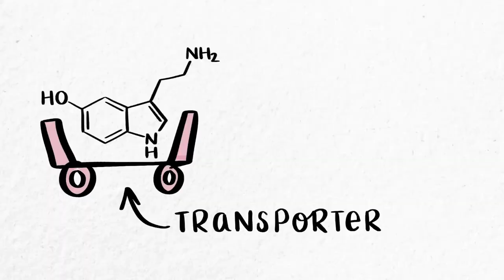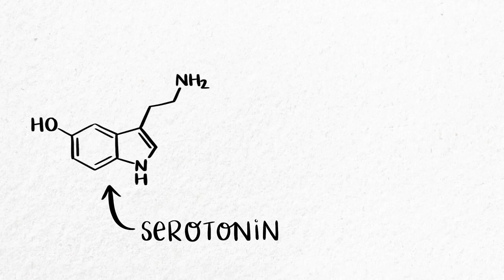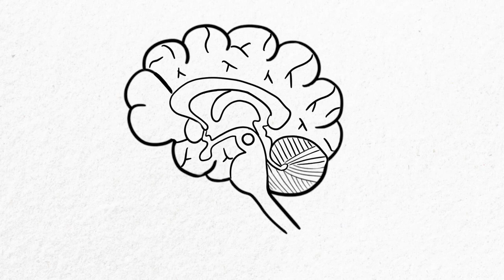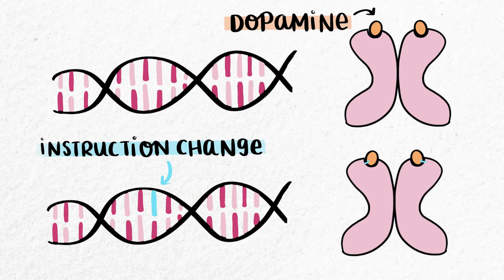Falling in love (according to neuroscience)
Falling in love is a wild process - but what is going on in your brain and body? And could we ever boil love down to a drug?

Follow on socials for more neuro funnnnn!
Instagram: @julia.ravey.science, TikTok: @juliaraveyscience, Twitter: @juliaravey

TIMESTAMPS
0:00 - Intro
0:29 - Attraction & Spark
3:46 - Obsession
7:09 - Honeymoon phase
9:58 - Bonding
12:20 - Love = complicated
14:15 - Outro